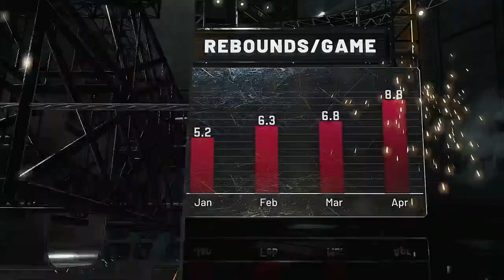2021 NBA Playoffs Western Conference Play In Round Game 1 Houston Rockets @ Denver Nuggets